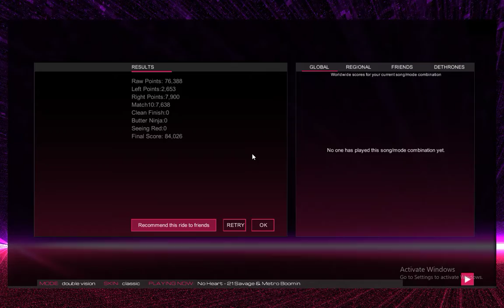Audiosurf 2 - No Heart by 21 Savage & Metro Boomin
Mode: Double Vision   Skin: Classic